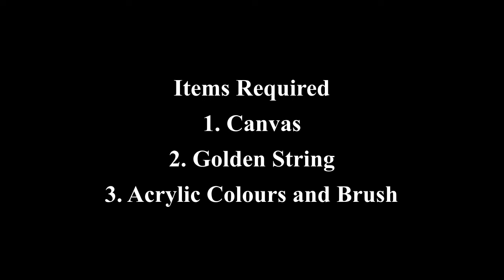How to make Golden String Art | DIY String Art | New Golden String Art Idea on Canvas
In this video, you will be able to create a beautiful String Art for your Home in easy steps through simple and clear instructions.

In case you cant make it, you can always order from us.

Items Required:
1. Canvas
2. Golden String
3. Acrylic Paint and Brush